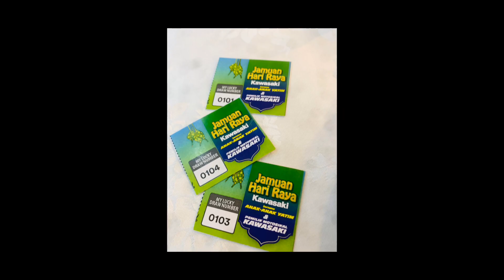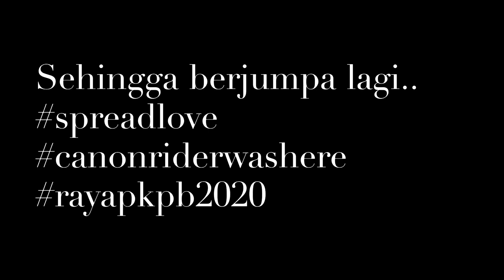tb Sambutan Hari Raya Kawasaki Malaysia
29 June 2019 - Subang Jaya.. Selangor
Jamuan Hari Raya Kawasaki bersama Anak Yatim dan Pemilik Motosikal Kawasaki
Song by :
Musik Indonesia - Gamelan gending mix backsound no copyright
Musik Indonesia Channel

Terimakasih